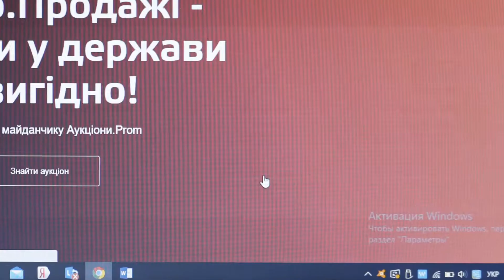ODESAKVU| SOCIAL VIDEO